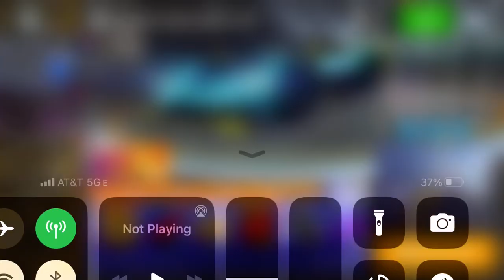Asphalt 8 - Aston Martin Valkyrie AMR Pro Cup | 01:00:026